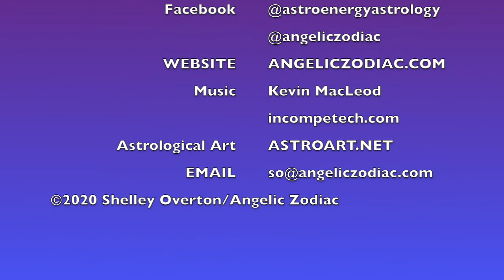AstroEnergy Astrology Show Podcast: June 3 2020 - Current Events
Shelley discusses the current events of the week, including rallies and protests. Astrologer Shelley Overton discusses the aspects for this week. Shelley Overton has been studying astrology for 30+ years. Shelley can help you find your birth triggers, the best times to initiate projects and when you will have an easier time relating, and finding love. Shelley encourages you through the bad. Her sincere, intuitive reading style will give you the tools to be prepared, while her insightful way of explaining astrology will help you to learn and understand difficult concepts.

on Facebook: AstroEnergy or Angelic Zodiac

on Twitter: angeliczodiac and artful shelley